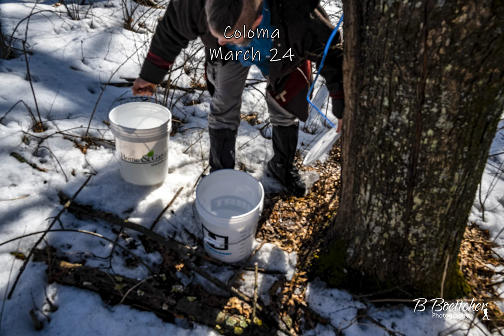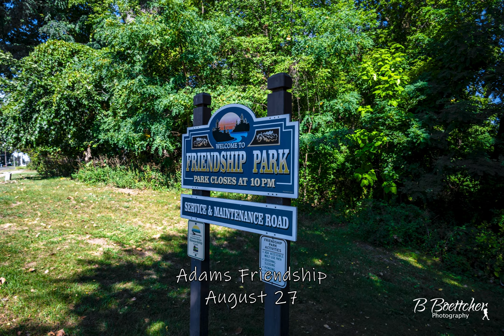2023 Year in Review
2023 had a very rough start but we stuck it out and managed some very cool adventures canoeing, camping, hiking, and snowshoeing.